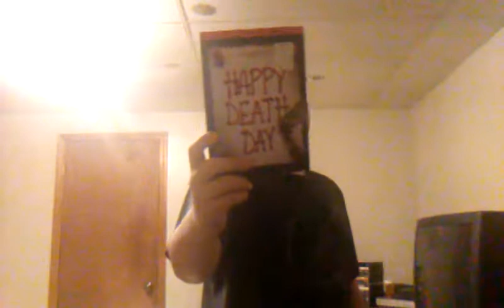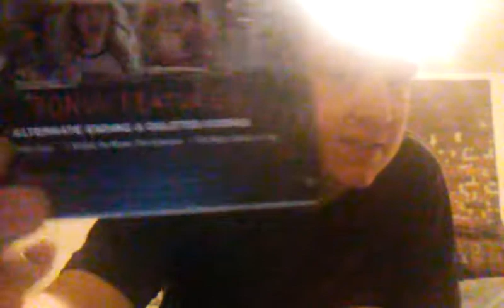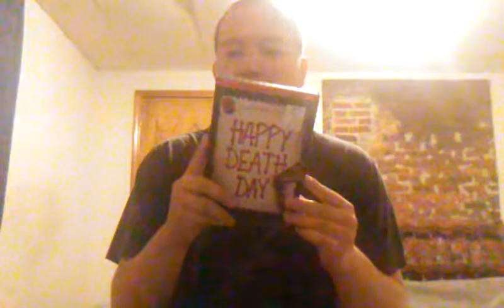Happy death day (2017) (movie review)